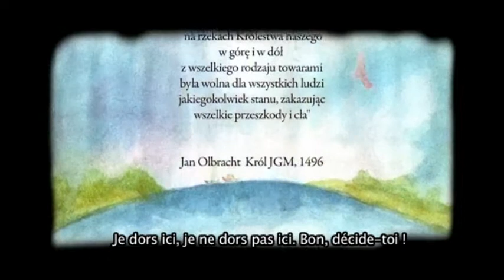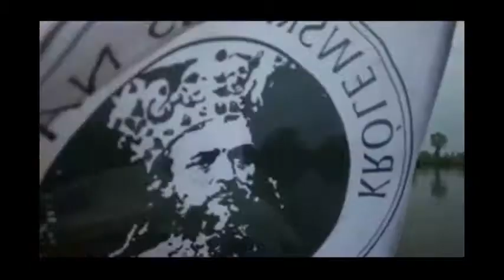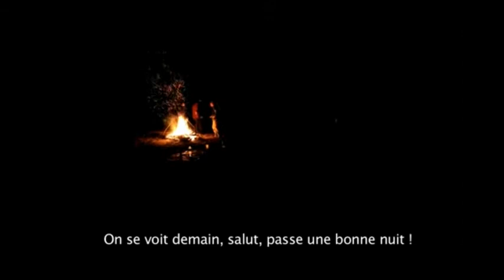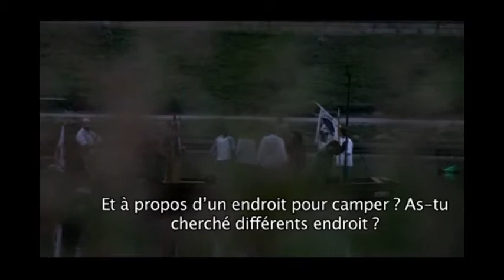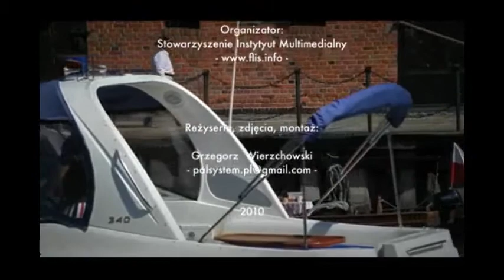Wisła - flis naprawdę